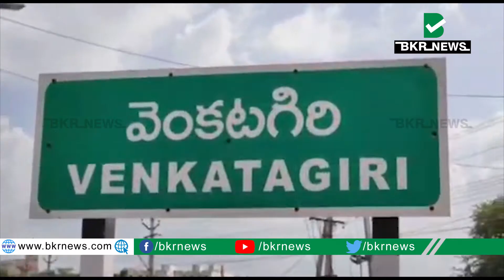వెంకటగిరి ప్రజల్లో ఉత్కంఠకు తెర పడింది..||BKRNEWS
నెల్లూరు జిల్లా వెంకటగిరి ప్రజల్లో ఉత్కంఠకు తెర పడింది. వెంకటగిరి మున్సిపల్ చైర్ పర్సన్ అభ్యర్థి పేరు ఖరారు చేసిన వైసీపీ అధిష్టానం. 24వ వార్డు నుండి పోటీ చేసి గెలుపొందిన నక్కా భానుప్రియ చైర్పర్సన్ అభ్యర్థిగా ఖరారు. వైస్ చైర్మన్ అభ్యర్థిగా 22 వ వార్డు నుండి పోటీ చేసి గెలుపొందిన చింతపట్ల ఉమామహేశ్వరి, వెంకటగిరి పట్టణంలో 25 మంది కౌన్సిలర్లు అభ్యర్థుల ప్రమాణ స్వీకారాన్ని.. ఎమ్మెల్యే ఆనం రామనారాయణ రెడ్డి అధికారుల సమక్షంలో ప్రమాణ స్వీకారం చేయించారు.

BKR News